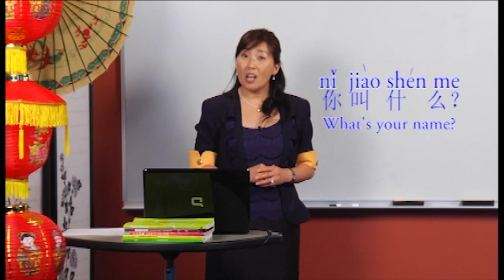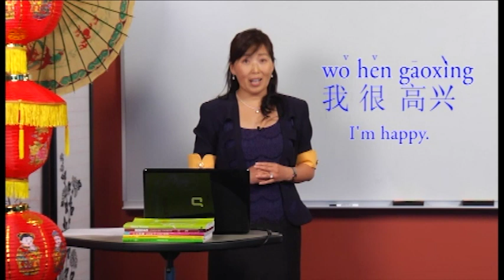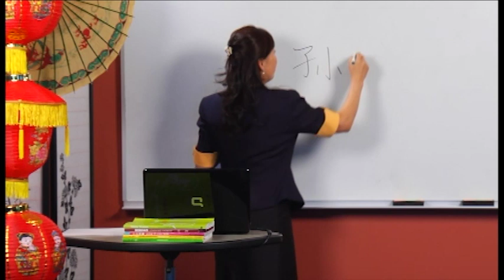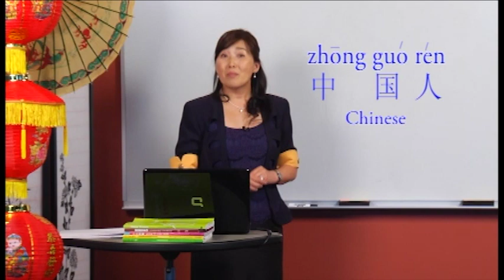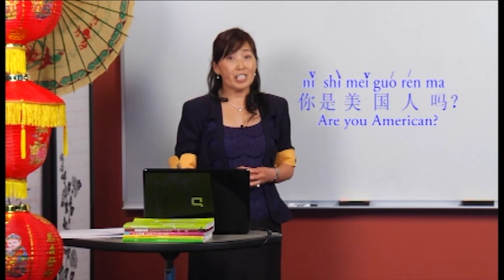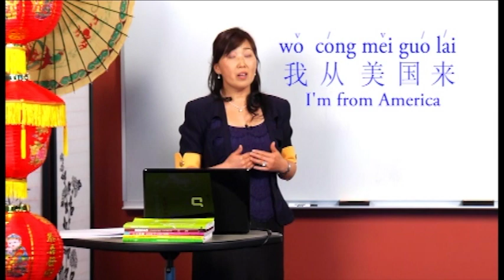Where Are You From? | Ni Hao | Episode 2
Join Christina as she takes us through this lesson that covers introductions and questions. We learn how to correctly ask and answer questions concerning how to introduce one's self and nationality.

About Ni Hao:

Ni Hao is an educational program that teaches Mandarin Chinese. Topics covered include greetings, telling time, Chinese culture, basic sentences, asking simple questions, spelling, phonetics, and proper intonation of Mother Chinese.